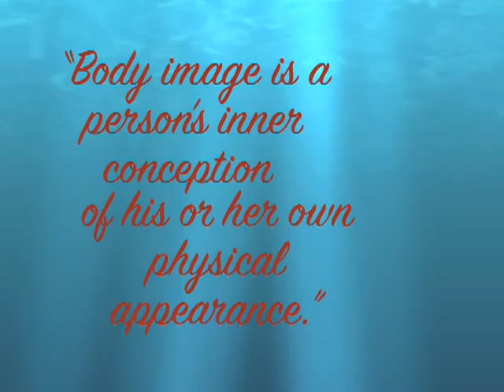Addicted soc312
U-TUBE VIDEOS